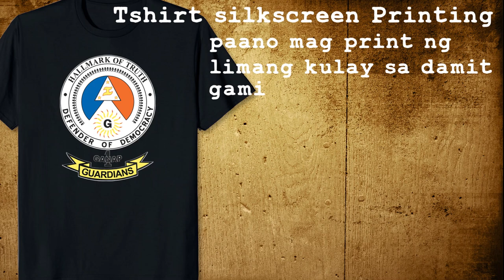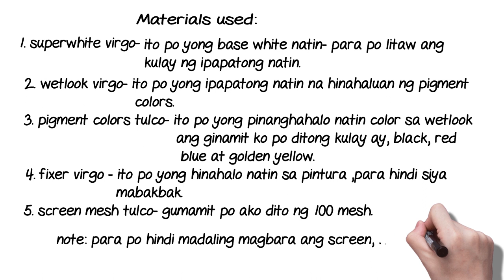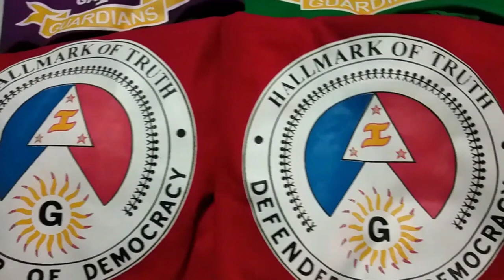print 5 colors using one platen, tshirt silkscreen printing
materials used:
superwhite
wetlook
pigment- golden yellow, red, black, blue
fixer
screen mesh- 100 mesh